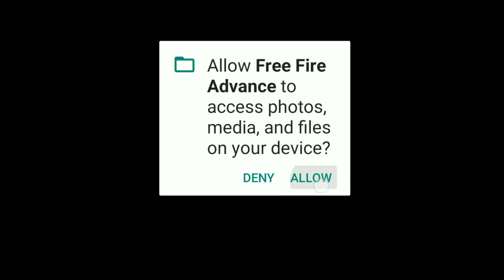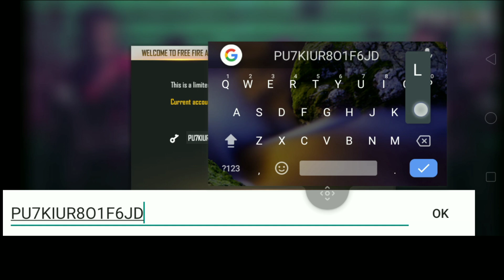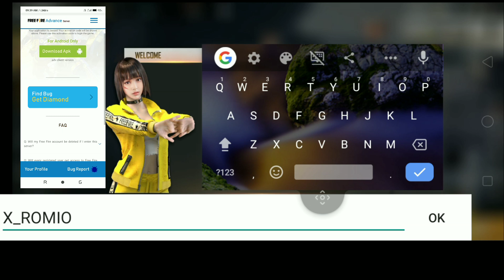How To Get Activation Code Advance Server 100% Working Trick | How To Open Advance Server Ob26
सबको मिलेगा OB26 Advance Server 😱| How To Get Activation Code Advance Server | Gaming With Modi

How To Get Activation Code 100% Working Trick | How To Open Advance Server Without Activation Code

Top 5 Change's After OB26 Update In Free Fire | New Training Ground 3.0 | How To Get Activation Code

How To Open OB26 Advance server Without Activation Code 100% Working Trick | Ob26 Advance Server FF🤫

How To Open Advance server Without Activation Code 100% Working Trick

Why Download Button Is Not Comming In Advance Server Website 😫 OB26 Advance Server Activation Code |

Why Not Open Advance Server Website 🤔 Advance Server Website Login Problem | Gaming With Modi

How To Register Advance Server 100% Working Trick | I Got Activation Code Ob26 Advance Server |

How To Get Activation Code 🤔 | कैसे मिलेगा Activation Code Ob26 Advance Server | Gaming With Modi 🤔 how to get activation code in free fire advanced server
where is download button advance server in free fire website

How To Register Advance Server In Free Fire | How To Get Activation Code Ob26 Advance Server

How To Register OB26 Advance Server | How To Register OB26 Advance Server In Free Fire

^ Follow me

1. Instagram ---

2. 🐦🐦 Twitter :- Take a look at Gaming With Modi (@GamingWithModi1)

Video is for intertainment purpose only.

TAGS (ignore)

modi gaming
modi playing free fire
modi gamer

Hastags :-